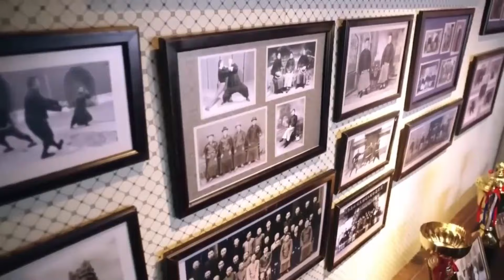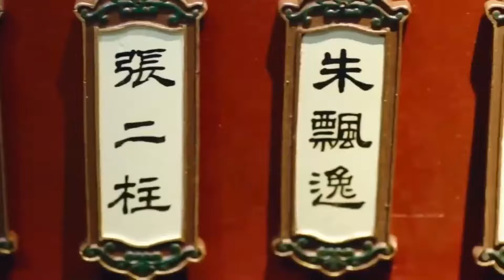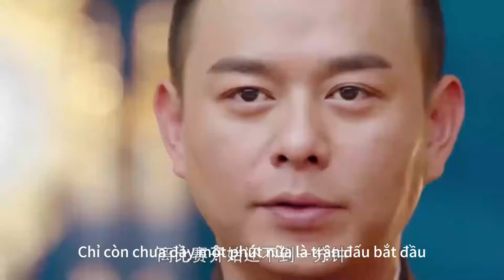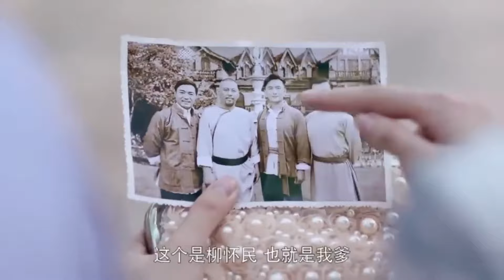⚔️【TAI CHI】電影版！ 太極高手擂台上單挑數十人，憑藉高超武藝力壓群雄 ⚔️抗日|功夫| MMA | Kung Fu